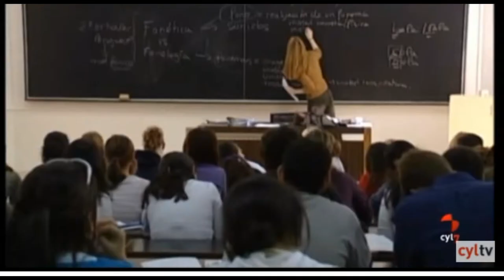VII Barómetro de la Familia: Informativos Televisión de Castilla y León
Corte de la noticia aparecida en los informativos de la Televisión de Castilla y León con motivo de la publicación del